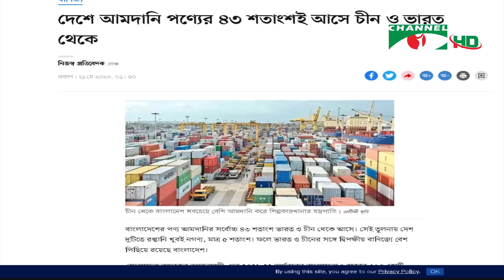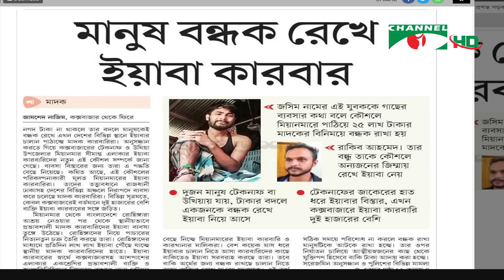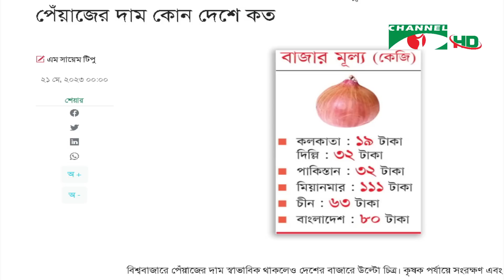সংবাদপত্রে বাংলাদেশ || 21 May, 2023 || Songbadpotre Bangladesh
অতিথি:
সৈয়দ ইশতিয়াক রেজা
সিনিয়র সাংবাদিক

উপস্থাপনা: ফরিদ হোসন/ রেজানুর রহমান

worldwide.